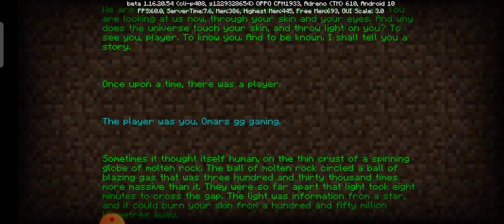Omar and zain and Eden vs ender dragon